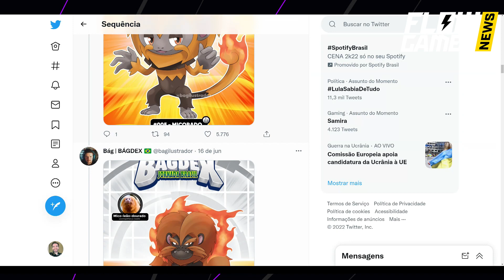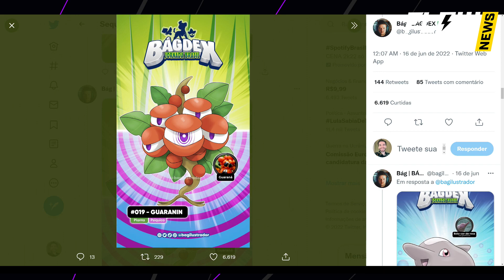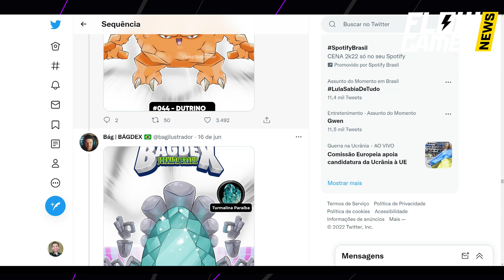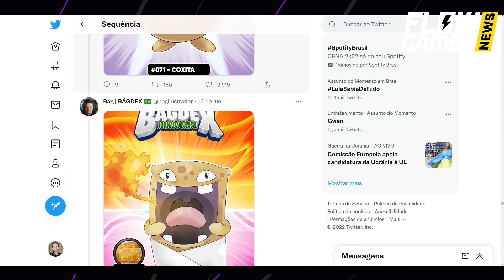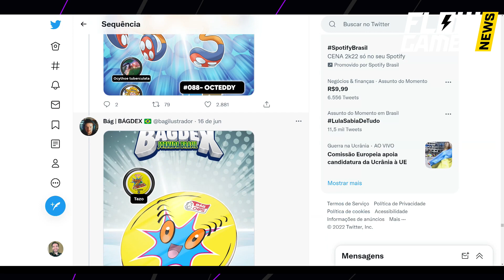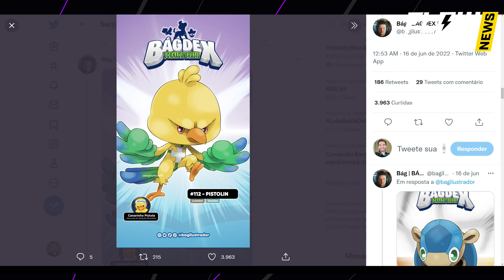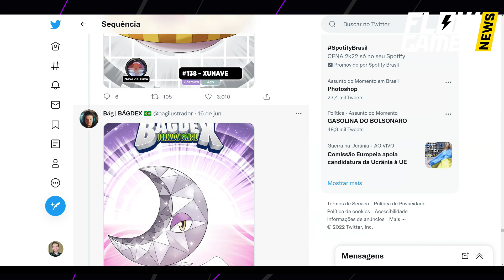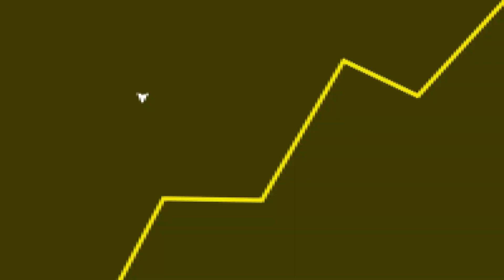Pokémon BRASILEIRO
Fala galera! No vídeo de hoje teremos um corte comentando sobre o cara que fez a Pokédex brasileira.